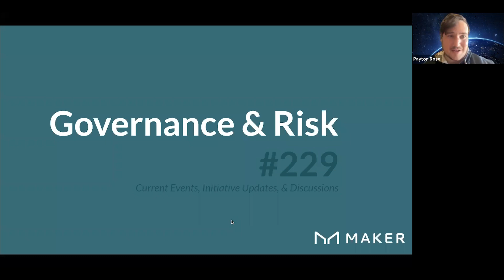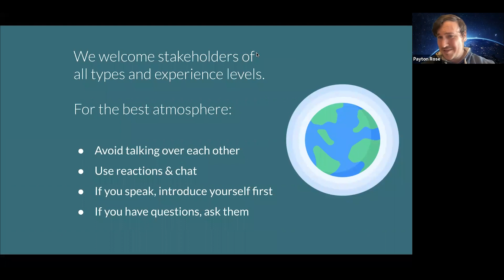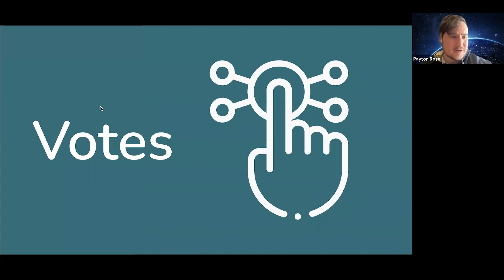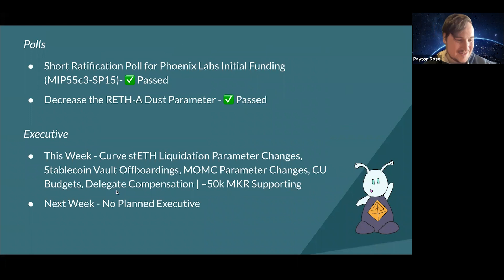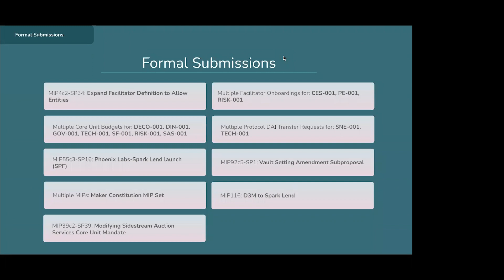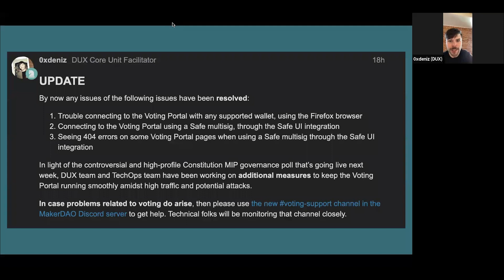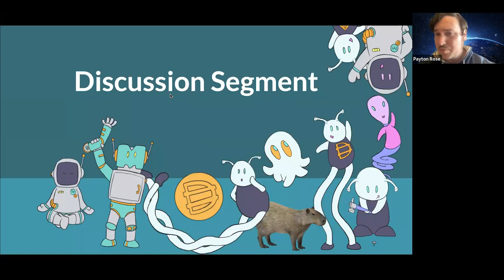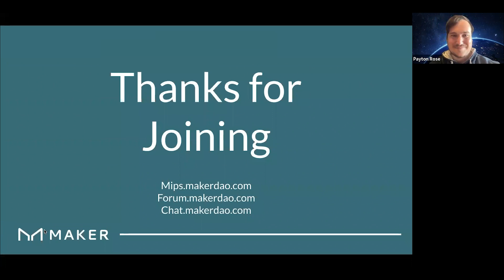Governance & Risk Meeting #229 | March 9th, 2023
*Governance & Risk Meeting No. 229*

*Description*
_The Governance & Risk Meeting is an open, weekly MakerDAO forum for updates and discussions on the general operations and planned changes to the DAO._

*Agenda and Timestamps*
0:00 Intro, Guidelines & Agenda
2:01 Current Votes & MIPs – Overview
5:42 Voter Portal Security – Initiative Update
9:39 Maker Constitution – Discussion